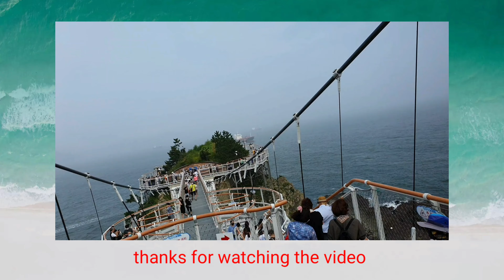My trip to a beautiful island in busan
aj# travel to world